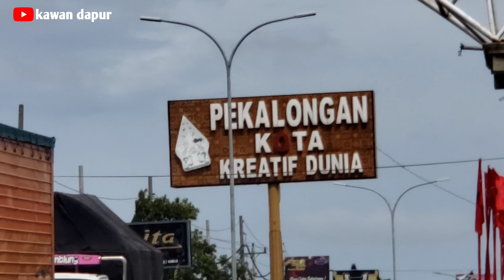JUALAN BELUM ADA PESAING!!! DULU KERJA PROYEK SEKARANG PUNYA 2 CABANG OMSET JUTAAN | IDE BISNIS 2022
nama: sismanto
asal: pekalongan
usaha: tempura
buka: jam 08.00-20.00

peluang bisnis

peluang usaha

usaha sampingan

Peluang usaha

Ide bisnis

Ide jualan

Ide usaha

Ide kreatif

Bisnis rumahan

Usaha rumahan

Usaha kekinian

Inspirasi usaha